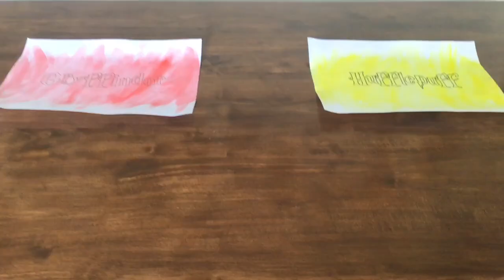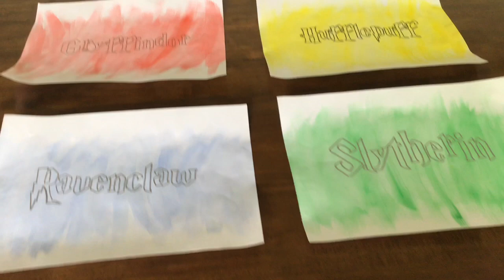Hogwarts Houses Craft